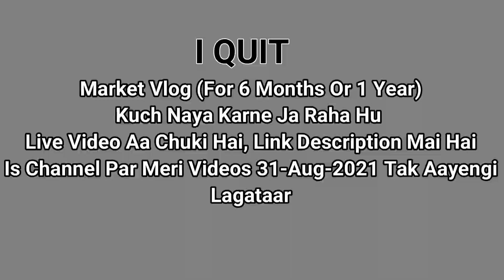यहाँ चीज़ अच्छी है, जाकर देखो ROYAL FABJaipur Kurti Plazo Set Boutique Suit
ROYAL BAZAAR ( WHOLESEAE )
- 178 , vivek vihar , near  vivek vihar metro pillar numbar 79, devinagar sodala new sanganer road jaipur rajasthan 302019

Printed Kurti
Fancy Kurti
Casual Ladies Kurtis
Jaipuri Kurtis
Embroidered Kurtis
Crepe Kurtis
Short Kurtis
Selfie Kurtis
Georgette Kurti
Silk Kurtis
Ladies Woolen Kurti
Full Sleeve Ladies Kurti
Khadi Kurti
Hand Work Kurti
Painted Ladies Kurtis
W Kurti
Kajal Style Ladies Kurtis
Aurelia Ladies Kurtis
Mittoo Ladies Kurtis
Global Desi Ladies Kurtis
Rangriti Ladies Kurtis
Kaya Ladies Kurtis
Arihant Ladies Kurtis
KurtiDesigner Kurtikurtiwoman kurtikurtiskurti for womankurtawomen kurtiladies kurtakurti for womenkurti neck designsparty wear kurticotton kurtiprinted kurtiwomen dressladies kurtiwomen kurtaIndian kurticasual kurticausal kurtinew kurti designslatest kurti designscotton kurti dnew designer kurtiindian kurtikurti topskurtis for womenladies kurrtakurti for girlskurta for womankurtis topslatest kurti designer 2019office wear kurtilatest kurti designerwoman kurtacosual kurtidesigner kurtiwoman dressCotton KurtiWomen KurtiPrinted KurtiFancy KurtiParty Wear Kurtikurta girlsDesigner Long Kurtilatese kurti designs 2019Office Wear KurtiCasual Kurtikurta for womenlatest kurti designs 2019kurti designsWomen KurtaCausal Kurti1112designs kurtiLadies Kurtinew designs kurtikparty wear kurtiskurti dressroyan kurtiRayon KurtiEmbroidery Kurtinew kurti designeLatest Designkurta for womankunew kurti designerkurti for woman elatese kurti designer indiaKURTIbedsheet trader in jaipurjaipuri printed bedsheetSanganeri printed bed sheetsbed sheet manufacturer wholesale suplier jaipurindoian kurtikurta dress for womenkurti manufacturer wholesale supplier in Indiakurti manufacturer in Jaipurindian tunic kurtikurti kurtaIndian KurtiLAdies kurtbedsheet supplier in Jaipursingle bedsheetdouble bedsheetwholesale bedsheet supplier in Jaipurbedsheet wholesale supplier in Jaipurbedsheet manufacturersbedsheet wholesale supplier in Indiasanganeri printed bedsheetsbedsheets bedsheetbedsheet supllier in JaipurPrinted bed sheetdesigner bed sheetsrajasthani bed sheetbed sheet manufacturer and supplier in Jaipurjaipur bed sheet wholesalepure cotton jaipuri bedsheetblock print bedsheetjaipuri print bed sheetblock printed bedsheetsbedsheet supplierbedsheet manufacturer inIndiaJaipuri printed bedsheetprinted bedsheetIndian bed sheetbed sheet wholesalebedsheet wholesale supplierbed sheet manufacturer supplier in Indiabest bedsheetshome furnishing itembedsheet manufacturer in indiabedsheets cotton bedsheetsBedsheetsrajasthani Bedsheetindian bed sheet manufacturer wholesale supplierbest bed sheet supplier in Indiapatch work bed sheetsbedsheet sbed sheet manufacturersbed sheet wholesale dealer in Jaipurpatch work designer bed sheet supplier in JaipurBlock printed bedsheetjaipur bed sheetjaipurpatch wowrk bed sheetmanufacturer wholesale supplier jaipur bed sheetbed supplier in Jaipurbed sheet manufacturer wholesale jaipurbedsheetr supplier in Indiajaipuri printed bedsheetsbedsheet whole sale supplier in Indiasanganeri printed bedsheetcotton bedsheetsblock Printed Bedsheetbedsheet trader in Jaipurdoble bedshetcloth postertapestry posterelephant tapestrytapestry wall hqangingswall hanging postertree tapestrytapestry wall hangingkurti manufacturer in jaipurkurti supplier in Indiadesigner long pattern kurtikurti manufacturer in Indiadeisgner kurtianarkali kurtilong pattern kurtiembroidery kurti\women's wearkurti manufacturer and supplierindian kurti dressbest kurti suplier in indiabest embroidery kurtidesigner long kurtisbest kurti manufacturer in indiabest kurti manufacturer in Indiabest kurti manufacturer in Jaipurformal wear kurtinew fashion kurtinew fashion kurti designsnew kurti deisgns 2018kurta womneIndian tunicdresses for womenkurti supplier in jaipurkurti patter ncasual wear dresskurrta womenwomen's clothingnew fashion women dressbest kurti manufacturer and supplier InwomenIndian kurta for womenquilt supplier in jaipurhandblock print quiltsjaipuri quiltsBest quilt supplier in IndiaBest quilt manufacturer in Indiacotton filled quiltssingle bed size quiltscottonJaipuri KurtisBest Embroidery Kurtistunic womenformal wear kurtisIndian women's tunicIndian wearKurtis FSor womenLadies KurtisBest Kurti Manufacturer and Supplier In Jaipurnew fashion kurtisBest Kurti Manufacturer and Supplier In Indiadress womennew trendy kurtisIndian dressDress womenIndian KUrtiDresses for womenIndian women TunicIndian TunicKurtis For womenIndo Western TapestryNew tapestrieswall postersTapestry Posterwallpaper tapestrykurtis for women \Kurti supplier in Indianew fashion dresslatest design dress for womenlatest fashion dressbest kurti esignsKurti manufacturer in IndiaTunicKurti,dress wwomen's tunicsEmbroidery kurtisBest kurti supplier in Indiaeombroidery kurtiwomwnJaipuri kurti